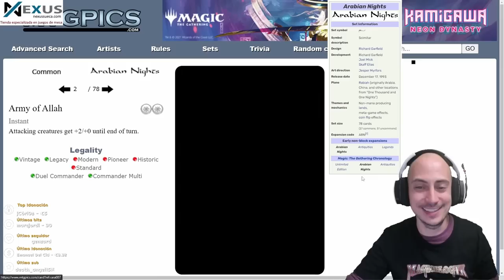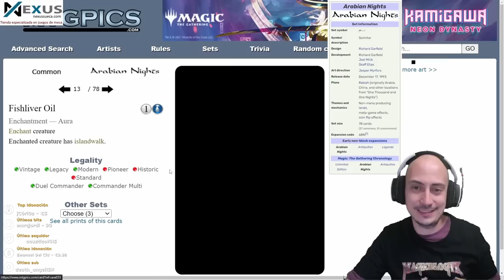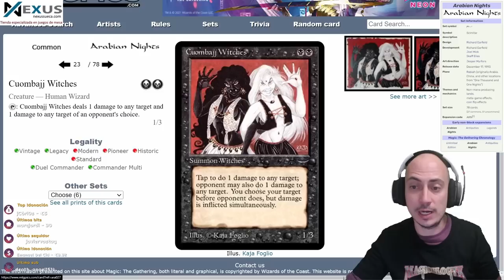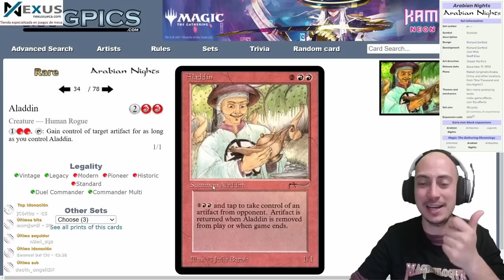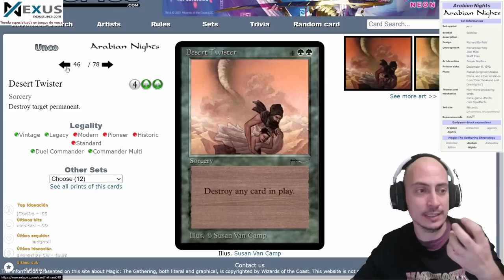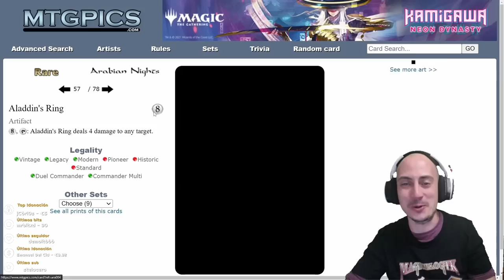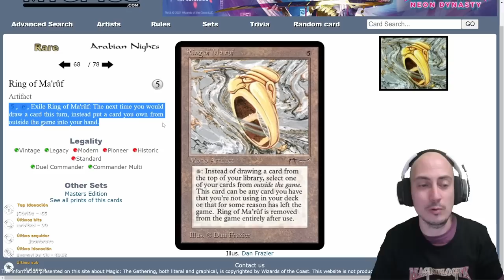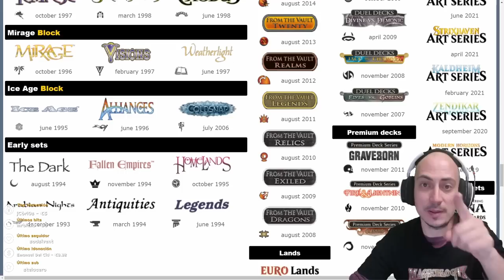La MEJOR colección de Magic de la historia. Arabian Nights [12/1993]